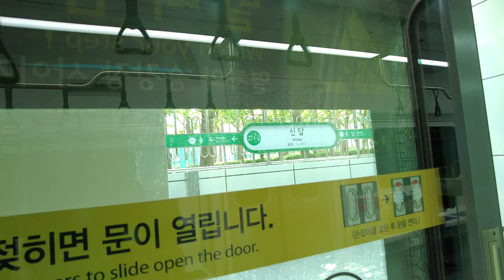[4K] 서울 지하철 2호선 성수지선 성수역에서 신설동역까지 주행 영상. 차량 기지도 보여요.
성수역에서 2호선 성수지선을 이용해 신설동역까지 가면서 영상을 찍었습니다. 용답역 인근의 군자 차량 기지에 정차되어 있는 지하철 차량들도 보이고 전구간 지상운행을 하기 때문에 창짧은 구간이 아쉽다는 생각이 들 정도로 기분 좋은 지하철 여행이었습니다.

서울 지하철 2호선 성수지선 용답역 인근에 위치하고 있으며, 서울교통공사의 1호선과 2호선 차량의 유치와 경정비, 중정비 업무를 담당하는 서울교통공사의 차량기지. 특이하게도 이름과 달리 성동구 용답동과 송정동 사이에 있어 실 주소는 서울특별시 성동구 천호대로78길 58 (용답동)이다. 그리 멀지 않은 곳에 (구)서울도시철도공사 본사가 자리잡고 있었으나, 서울교통공사로 통합한 뒤부터는 드디어 본사와 가장 가까운 차량기지라는 타이틀을 얻게 되었다.